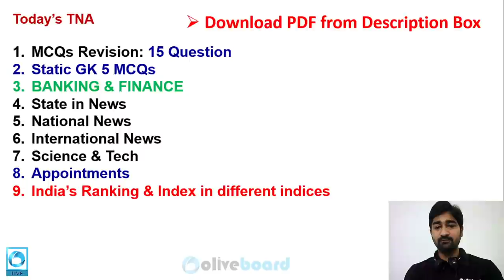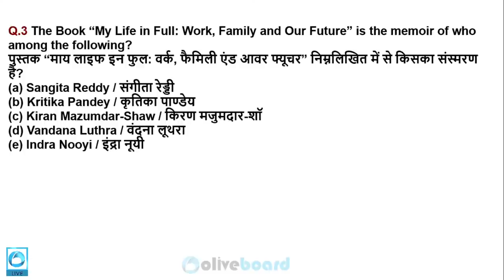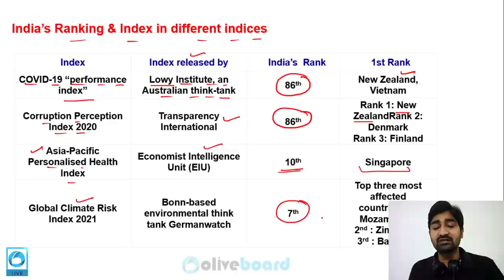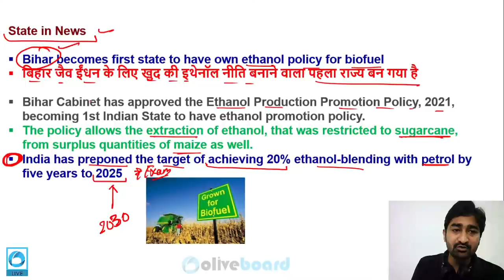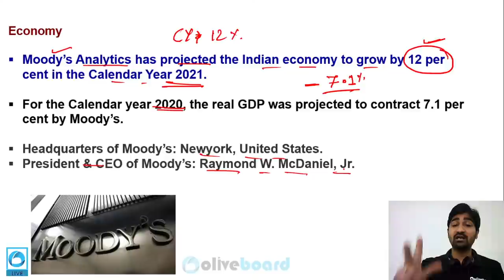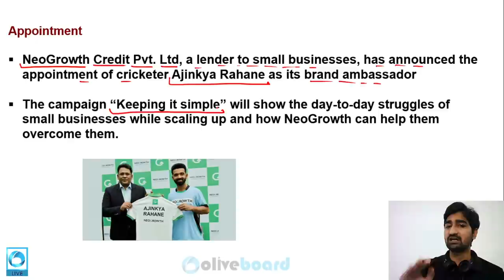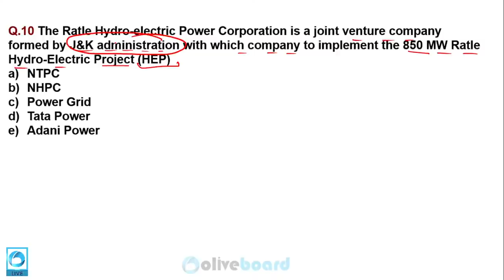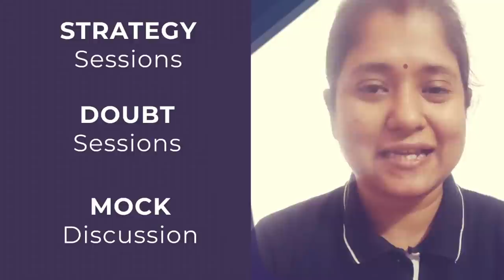Oliveboard TNA: March 22 2021 | Daily News Analysis Simplified | Daily Current Affairs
This series includes a Daily Current Affairs Analysis Live class from Monday to Friday at 7:30 AM. This is a daily dose of news that you can get while having your morning coffee.

Get Daily News Simplified for Bank, SSC & other government exams by expert faculty.
Daily News Headlines Analysis from all major newspapers:
Important for All major exams like UPSC, SSC, SBI PO, IBPS PO, SBI Clerk, IBPS Clerk, RBI Grade B, SEBI, etc.

Morning Premium Shows
7:30 AM – Today’s News Analysis (TNA)
8:30 AM – The Daily Vocab Show
9:00 AM – Editorial Analysis

Evening Premium Show
5:00 PM – Hardik Sir's Daily English Class